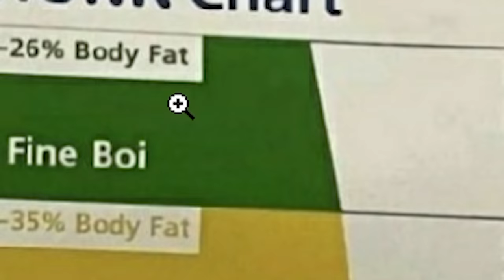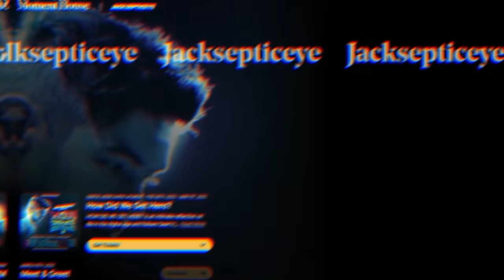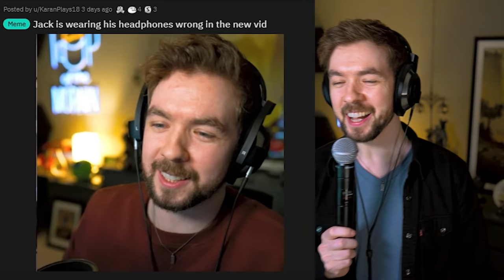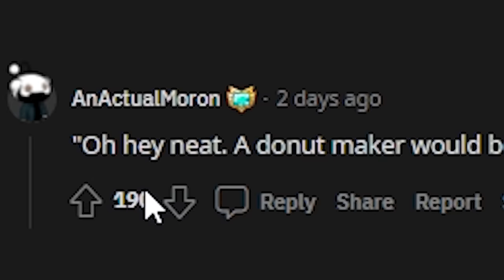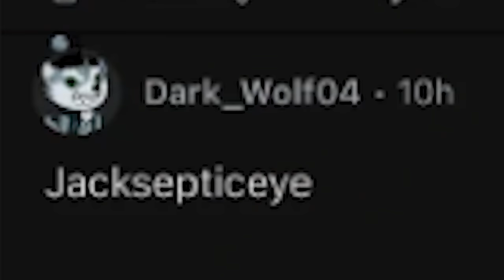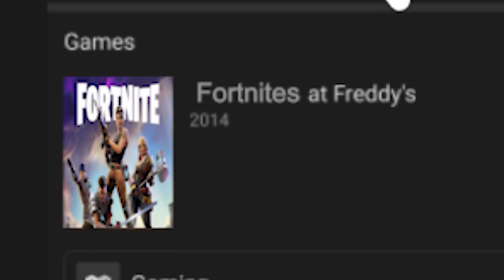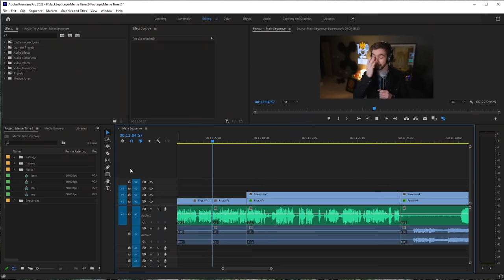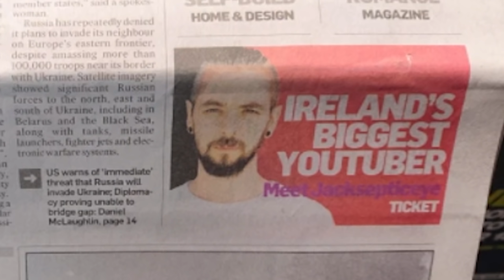I Was In The Newspaper And I Don't Know Why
If this video gets 500,000 likes I'll finally do the Slap Chop video